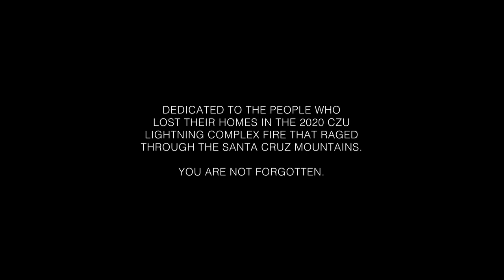Way Maker -- Trent Smith -- Electric Violin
Looping style electric violin performance of Way Maker. Song written by Osinachi Kalu Okoro Egbu. Arrangement by Trent Smith. Video filmed and edited by Jamie Rom. My hope in covering any song is to honor the original writer's work by bringing a new approach to it and hopefully increasing the scope and impact of the song and message. This particular arrangement was filmed in the Santa Cruz Mountains, CA and is dedicated to the victims of the 2020 CZU Complex Fire.